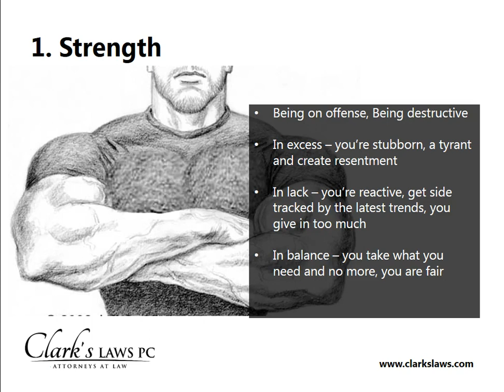Thriving in a Competitive Market: Foundations Part 3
Recording of a segment presented by attorney Jim Clark at the March, 2018 meeting of the East Coast Real Estate Investor's Association.

In this segment Jim Clark provides his insight on ways real estate investors can make the most of a competitive market by capitalizing on their strengths, getting a better handle on the things withing their control while avoiding the effects of the uncontrollable.  This segment is based on his years of experience in thousands of real estate deals and serving hundreds of real estate investors as their attorney.

Jim Clark is a New York real estate attorney who represents landlords and active real estate investors.